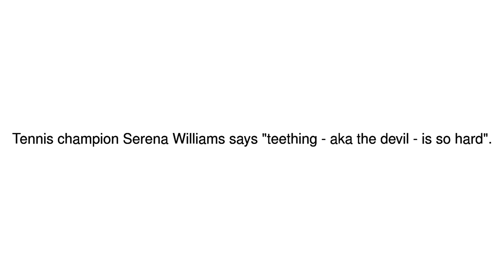News Update Serena Williams asks fans for help over baby's teething 19/12/17